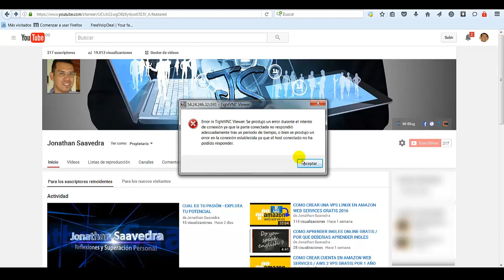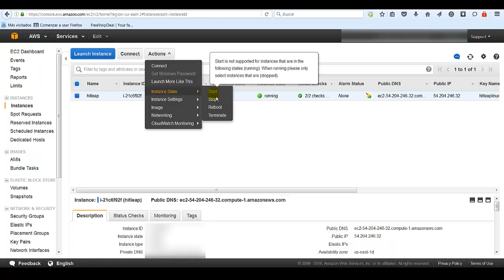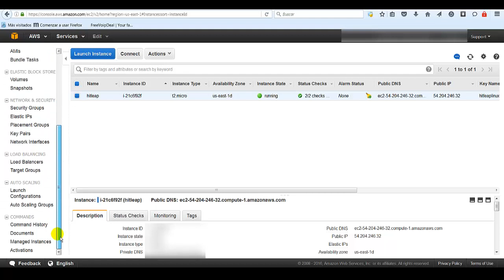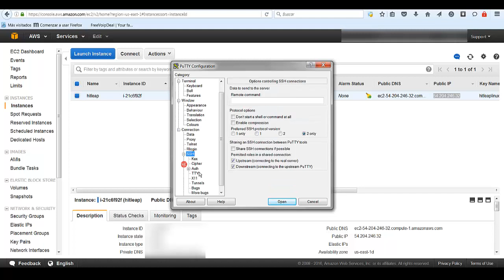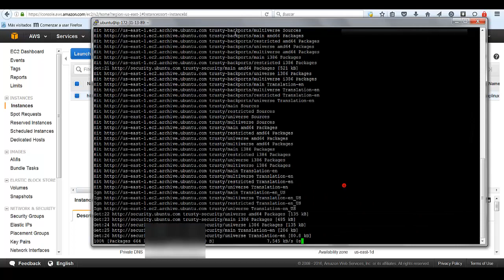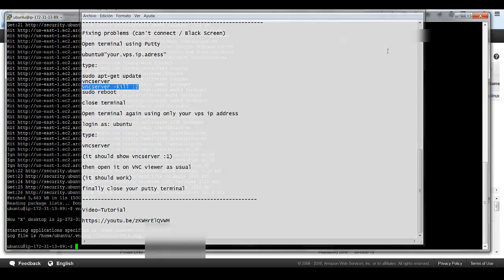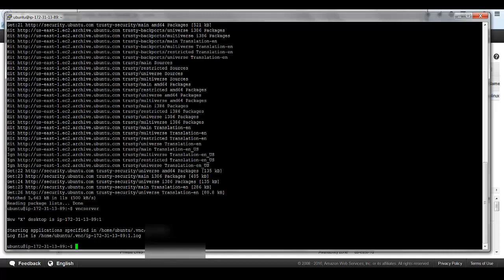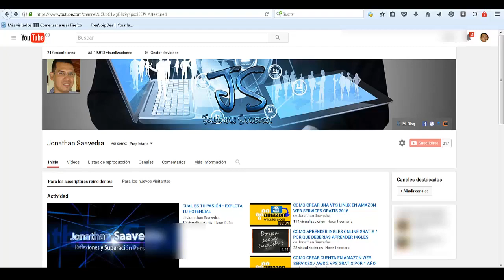NO ME PUEDO CONECTAR A MI INSTANCIA LINUX AMAZON WEB SERVICES SOLUCION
🎥Las mejores opciones de VPN para Venezuela, Cuba o Nicaragua

Descubre Cómo Generar Miles de Visitas a tu Sitio Web o Negocio Online con esta Guía Totalmente GRATIS:

Hola amigos, en esta oportunidad les voy a explicar como solucionar el problema que a veces se presenta para conectarse a una instancia Linux en Amazon Web Services.

Link de AMAZON WEB SERVICES

Exitos!

Cómo Generar Miles de Visitas a tu Sitio Web o Negocio Online con esta Guía Totalmente GRATIS